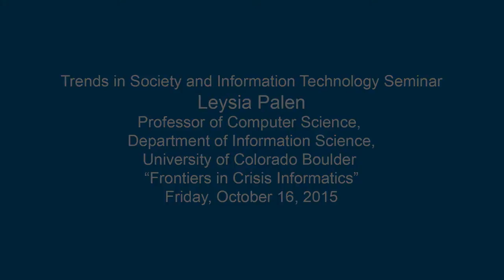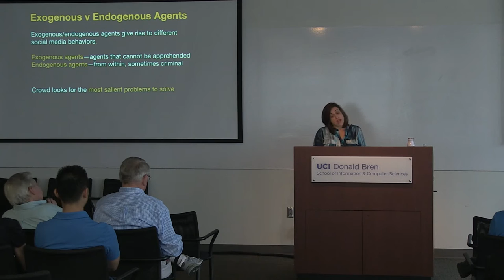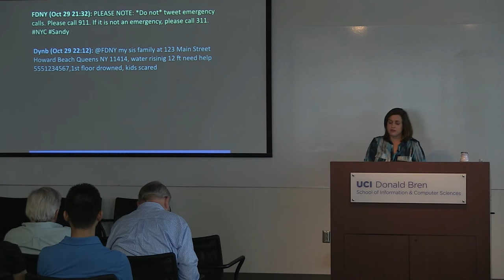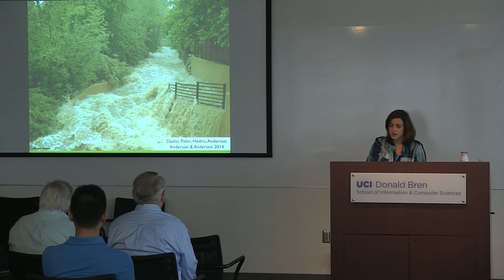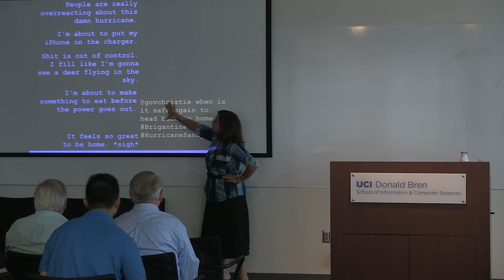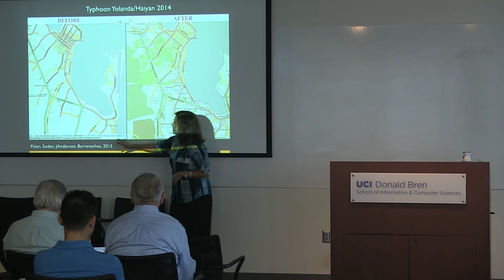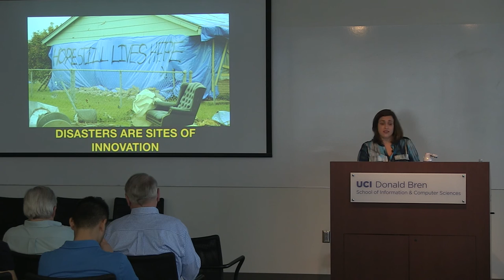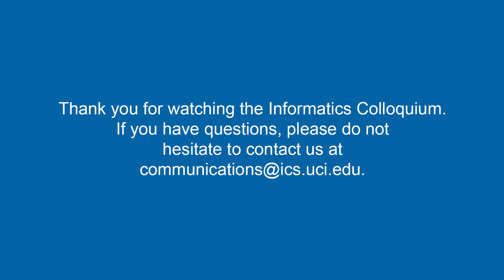Frontiers in Crisis Informatics - Leysia Palen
UC Irvine's Trends in Society and Information Technology Series:
Frontiers in Crisis Informatics
By Leysia Palen, Professor of Computer Science, & Department of Information Science, University of Colorado Boulder

ABSTRACT:
Crisis informatics addresses socio­technical concerns in large­scale emergency response. Additionally it expands consideration to include not only official responders (who tend to be the focus in policy and technology­focused matters), but also members of the public. It therefore views emergency response as a much broader socio­technical system where information is disseminated within and between official and public channels and entities. Crisis informatics wrestles with methodological concerns as it strives to develop new theory and support informed development of ICT and policy. Palen will describe the range of work her team has engaged in at CU­Boulder since 2006, and highlight the different branches of crisis informatics research through discussion of the multidisciplinary research they have conducted here.

BIO
Leysia Palen is Professor of Computer Science, and Professor and Founding Chair of the newly established Department of Information Science, at the University of Colorado Boulder. She is a faculty fellow with the ATLAS Institute and the Institute of Cognitive Science. She is also a Full Adjunct Professor at the University of Agder in Norway. Palen is a graduate of the University of California, San Diego with a BS in Cognitive Science, and of the University of California, Irvine with an MS and PhD in Information and Computer Science. Prof. Palen is a leader in the area of crisis informatics, an area she forged with her graduate students and colleagues at CU­Boulder. For this work, she was awarded the 2015 CHI Social Impact Award. She brings her training in human­computer interaction (HCI), computer­supported cooperative work and social computing to bear on understanding and advancing socio­technical issues of societal import. Prof. Palen is the author of over 70 articles and a co­edited book in the areas of human computer interaction, computer supported cooperative work, mobility, and crisis informatics. She was awarded an NSF CAREER in 2006. She is an Associate Editor for the Human Computer Interaction Journal (Taylor and Francis) and for the Computer­Supported Cooperative Work Journal (Springer).